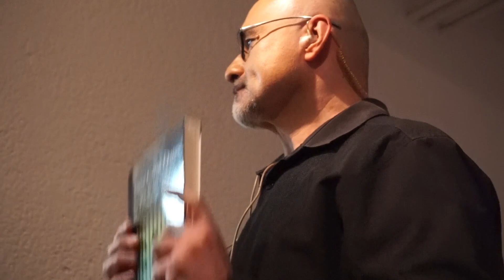DetrásDeCámaras con Amado Boudou, ex vicepresidente de Argentina, en Chamuco TV